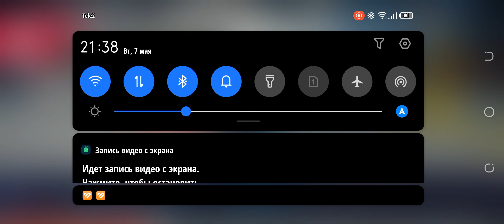ASPHALT 9 LEGENDS